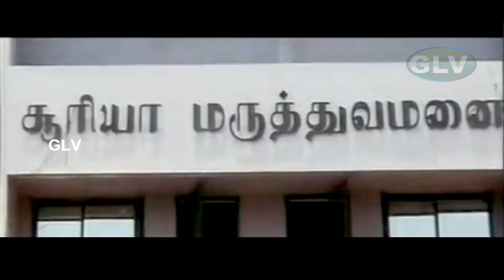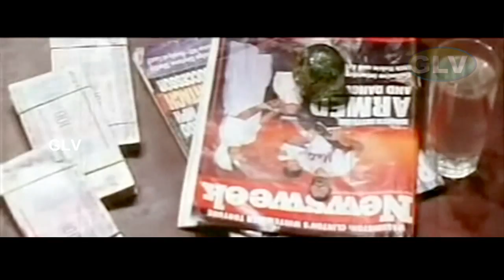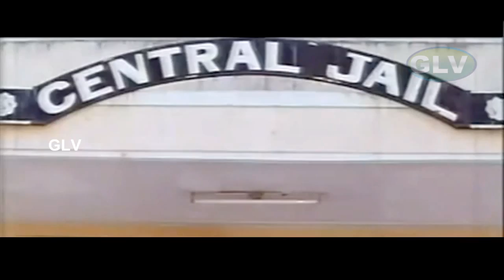Thuraimugam | Tamil Action,crime Movie | C.Arunpandian,Shobana | K.Rajeshwar | Adithyan Hd Video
Thuraimugam | Tamil Full Action,crime Movie | C.Arunpandian,Shobana | K.Rajeshwar | Adithyan Full Hd Video
Thuraimugam Tamil Full Action,crime Movie
Starring:C.Arunpandian,Shobana,Livingston,Alex,Poornam Vishwanathan,Charle,Jai Ganesh,Kavitha
Directed by:K.Rajeshwar
Written by:K.Rajeshwar
Cinematography:G.P Krishna
Edited by:B. Lenin,V. T. Vijayan
Release date:25 October 1996
Country IndiaLanguageTamil